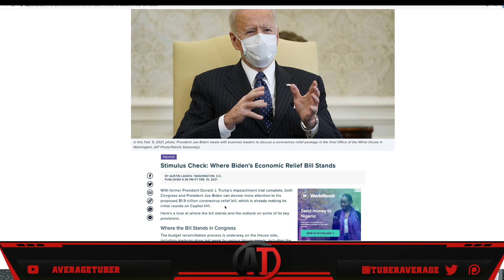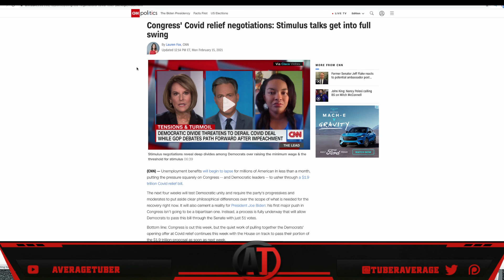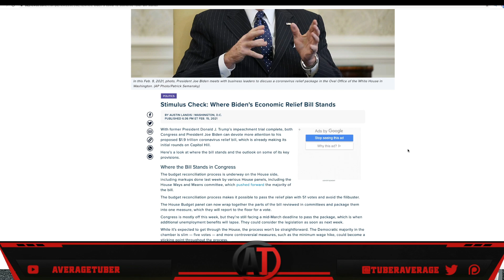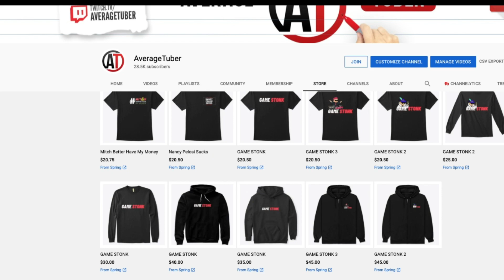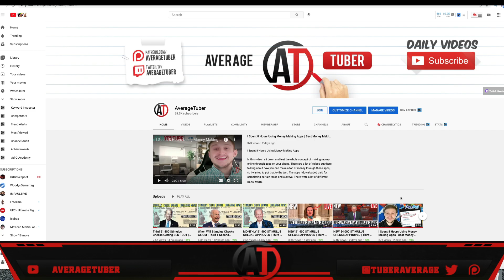WHEN ARE $1,400 Third Stimulus Checks BE SENT OUT | Second Stimulus Check Update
When will $1,400 third stimulus checks be sent? Second stimulus check update. Third + Second Stimulus Check Update and stimulus package update and stimulus check 3 update and daily stimulus news report. (Stimulus news today)  "Stimulus update"  👇  Become A Member 👇
  - Cryptocurrency Tips :
►BTC:  1BwyAG1WmJHMwbzbG3AkEG26kv6p1NpcUx
►LTC:   LPos1uPAefopqmhKz5a5TGm9a7CYbP5yz7